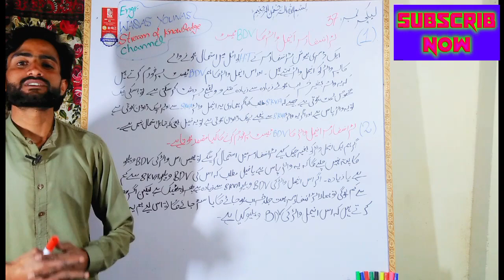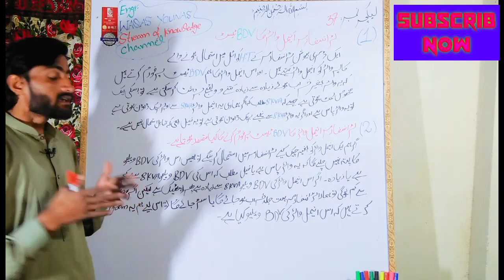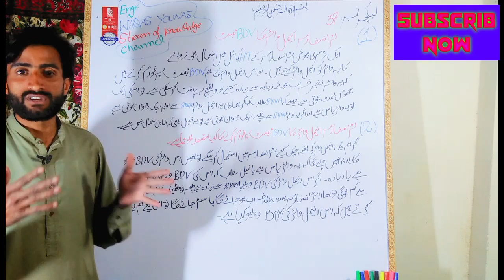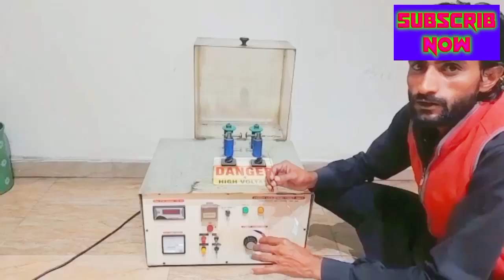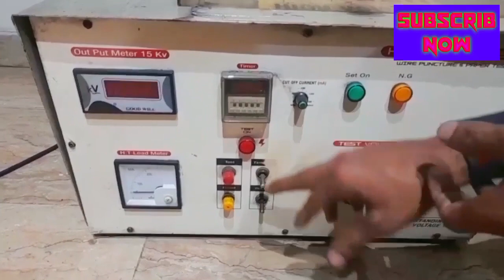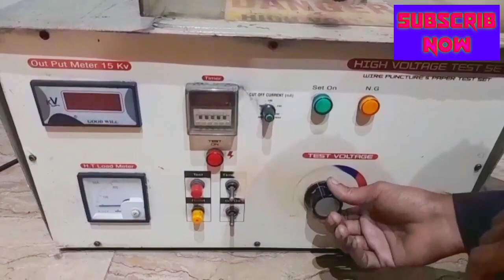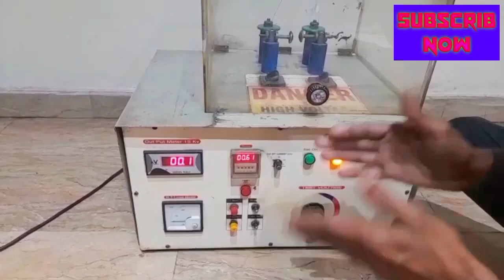Transformer Enamel wire BDV test with Prectical Transformer copper wire BDV test results.